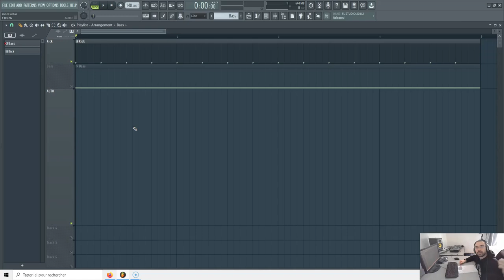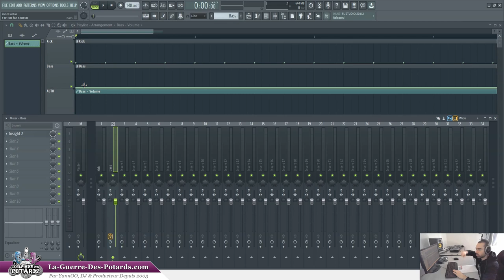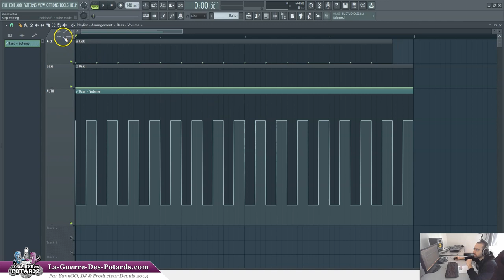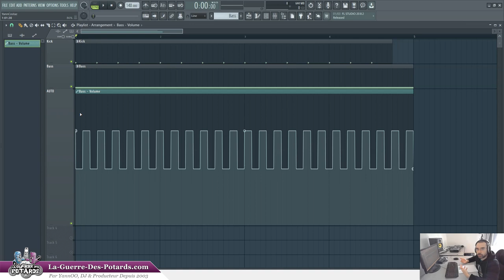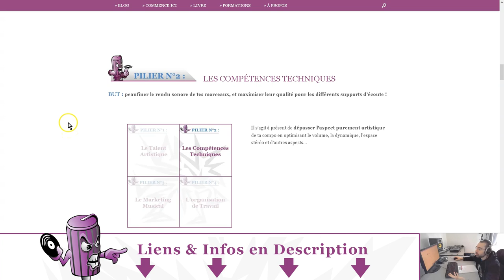TUTORIEL FL STUDIO - HACKER LE SIDECHAIN DANS LA PLAYLIST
↓ ↓ ↓ ↓ PLUS D'INFOS CI-DESSOUS : ↓ ↓ ↓ ↓

Ce tutoriel est présenté sur FL Studio, mais tu peux probablement adapter cette technique de M.A.O. à ton logiciel de studio (Ableton Live, Logic Pro, Cubase...).

On va simuler un effet de sidechain entre une ligne de basse et un kick, c'est-à-dire qu'on va baisser le volume de la basse quand le kick frappe, puis on remonte le volume de la basse quand celui du kick diminue...

... et tout ça automatiquement, en quelques clics !

Le but de cette technique c'est de clarifier le rendu de ta compo en évitant les conflits de fréquences dans le bas du spectre entre le kick et la basse.

C'est parti...

YannOO